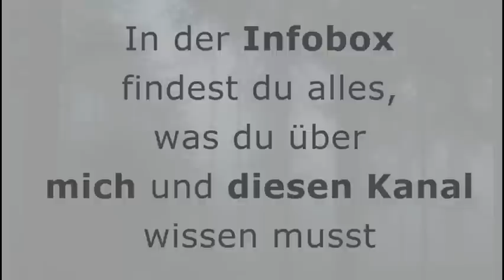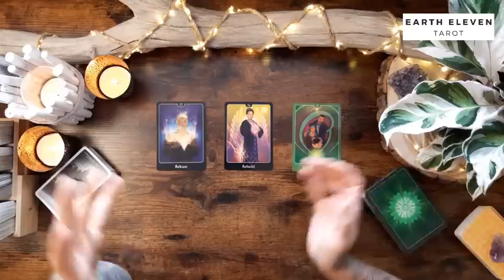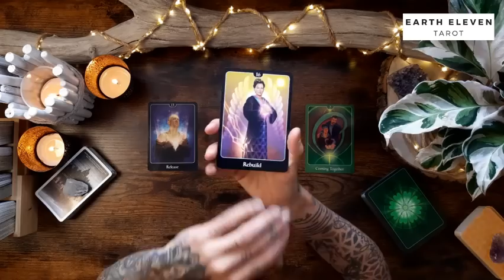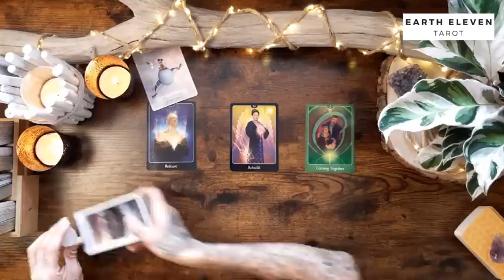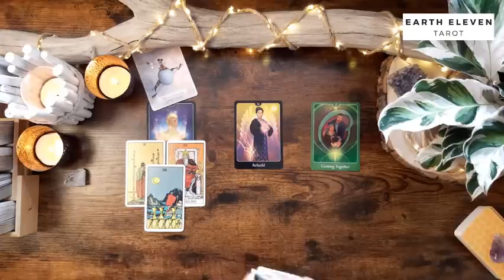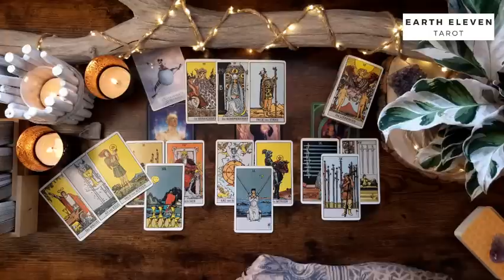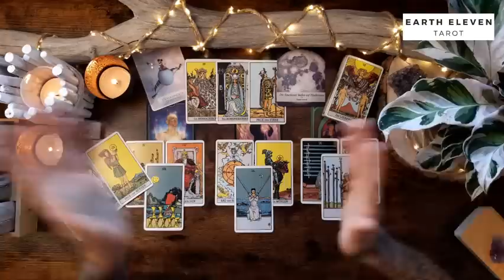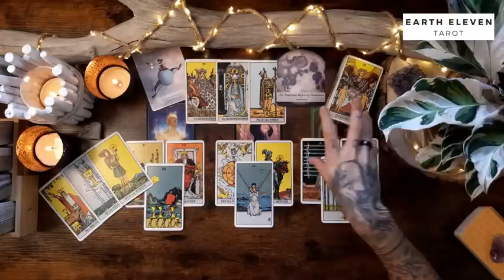FISCHE ♓ ✖ Unvollendete Symphonie (Seelenpartner) ✖ | Juni 2022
WICHTIGE HINWEISE ZU MEINEN READINGS

HÖR IMMER AUF DEIN BAUCHGEFÜHL.

Eure Kathi

Kathi Lindner
DE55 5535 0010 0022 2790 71
BIC: MALADE51WOR